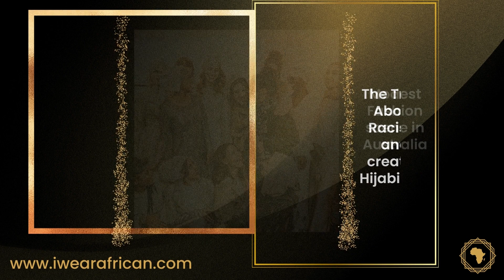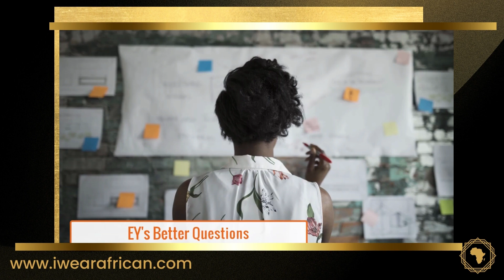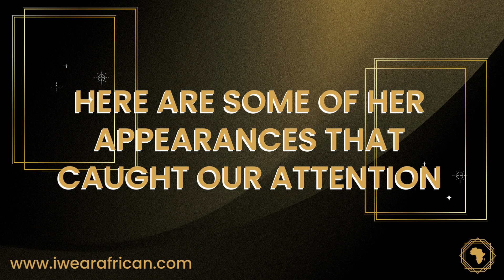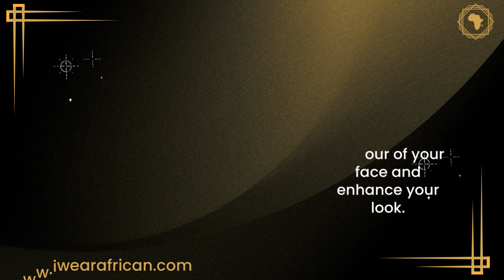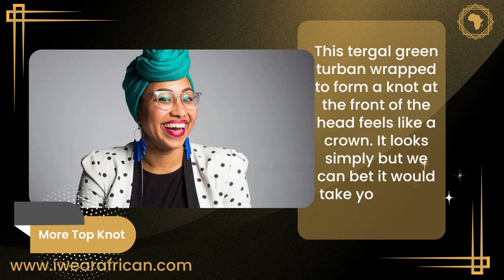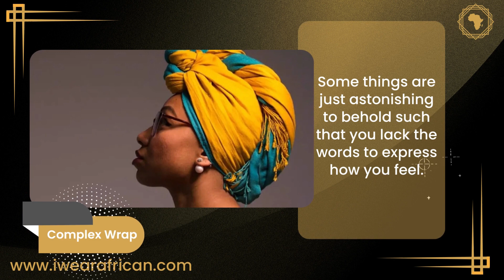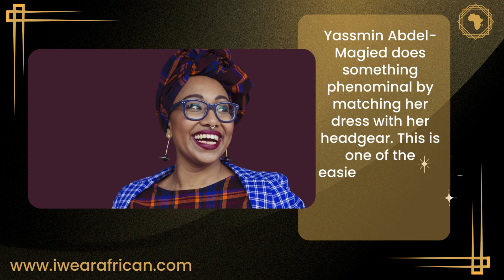Afronista Spotlight: Taking Headgear Lessons From Yassmin Abdel Magied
Just like Yassmin, if your plan is to keep your beautiful hair covered at all times or even occasionally for whatsoever reason, any of these beautifully arranged headgear styles will do the trick. Guess you now know that it is possible to match your dress and headgear and still look cool. Which of her headgear style stood out for you?

🧡Other I Wear African Blog Post🧡

👉🏽Best Online Maternity Photoshoot Dress For New Moms 2022

👉🏽Embrace Black Girl Magic With These Best Selling Children’s Books